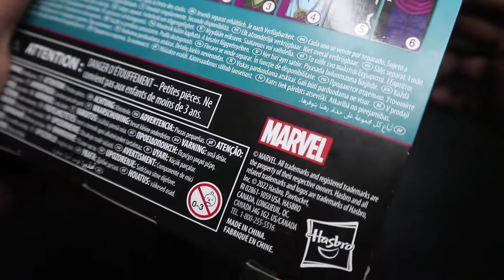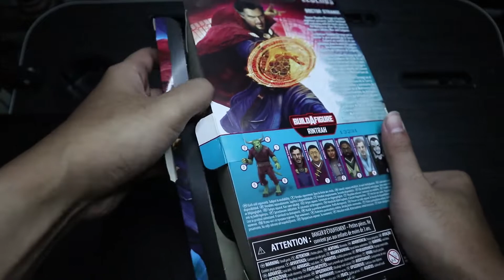Marvel Legends Doctor Strange in The Multiverse of Madness Unboxing Indonesia